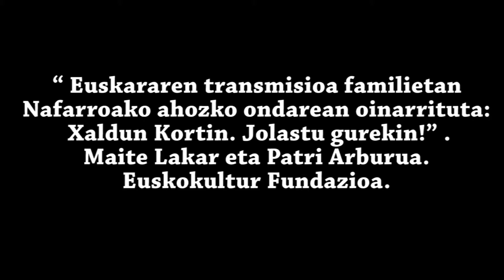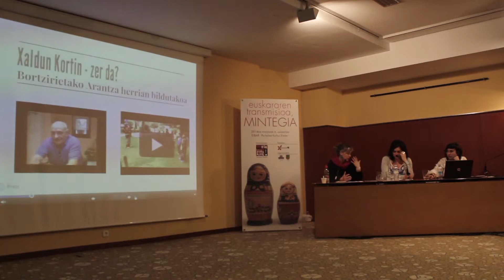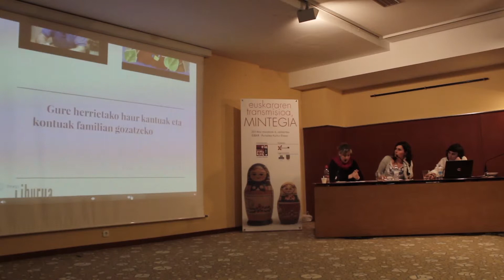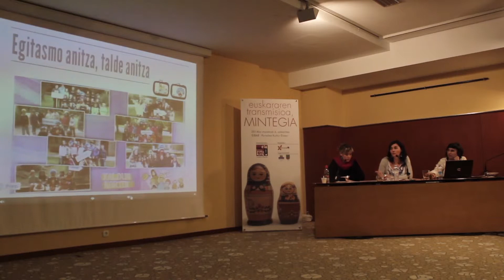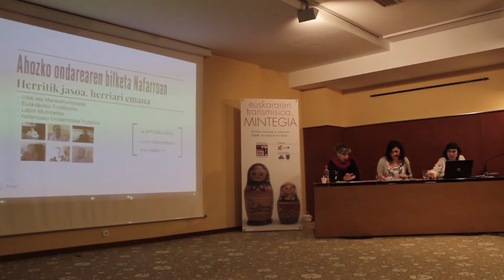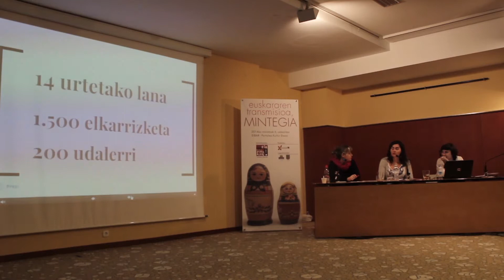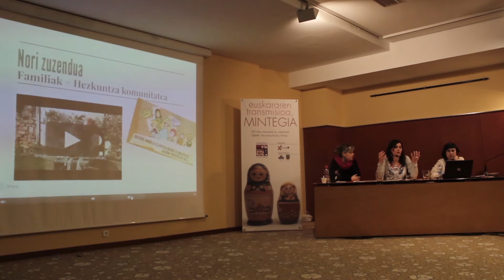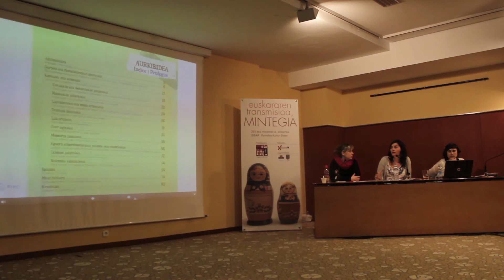“ Euskararen transmisioa familietan Nafarroako ahozko ondarean oinarrituta: Xaldun Kortin!”